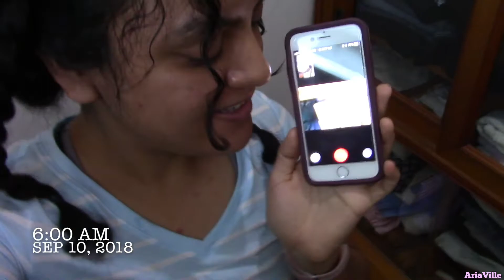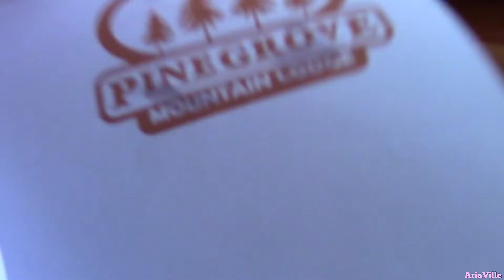Most adventurous 24th Birthday on Asia’s Longest Zip Line! VLOG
We spent my 24th birthday in Dahilayan Adventure Park and went on Asia's 1st Longest Dual Zip Line and many more scary rides! RIP headphone users because i scream 80% in this video.
//Maria

Artists: BLAEKER feat. AdamAlexander